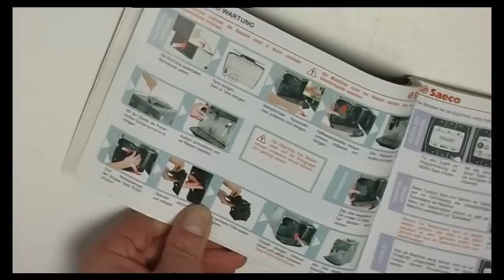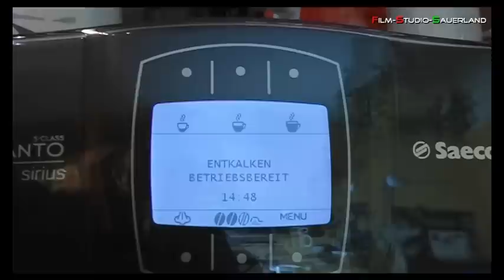Saeco Kaffeemaschinenpflege - Reinigung der Brühgruppe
Saeco Kaffeemaschinenpflege inkl. Reinigung der herausnehmbaren Brühgruppe